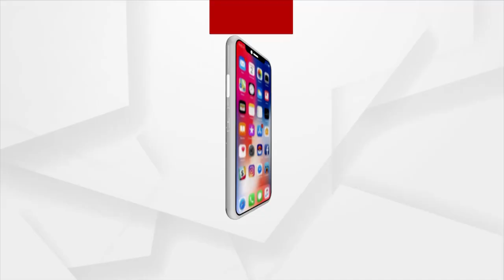Wreath laying ceremony organized at the statue of Shri Krishnachandra Gajapati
The team reached Gajapati district yesterday in a border operation on behalf of the State Citizens' Forum. After talks with various organizations in Paralakhemundi last evening. This morning, after laying a wreath at the statue of Paralakhemundi Maharaja Shri Krishnachandra Gajapati Narayan Dev, the team marched towards the border dispute area in Gangabad panchayat under Rayagada block of Gajapati district.